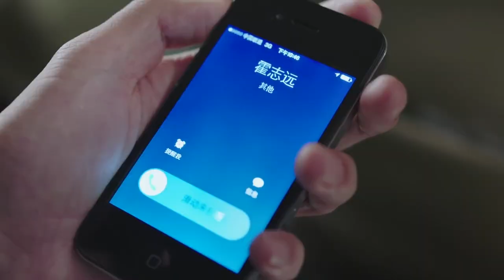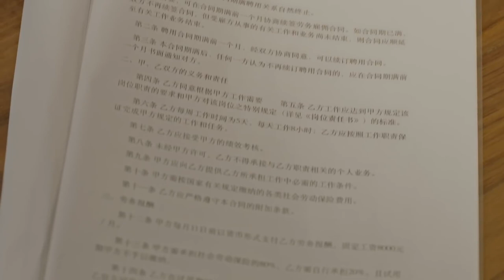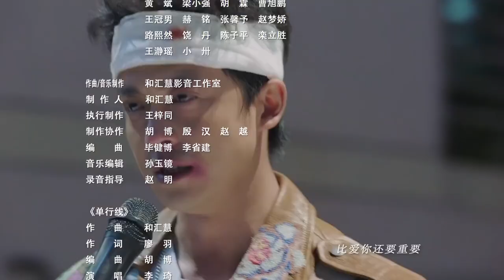【好看都市剧】《精英搭档》第24集 | 朱亚文、郑元畅、李佳航三兄弟从白手起家的菜鸟变成职场老大携手创造网络行业时代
导演：林家川、马鸣
主演：朱亚文、郑元畅、李佳航
《精英搭档》以古东青、霍志远、王子这三个大学生为主线，讲述了他们从白手起家的菜鸟打拼成为网络行业领军人物的故事。古东青、霍志远、王子这三个20世纪80年代末的大学生，为了梦想，一心冲在时代变革的风口浪尖，批过服装，盖过楼房，倒过盘条，经历下海大潮、出国热浪等等不同时期。在创业的期间，三人有过成功，有过失败，最后终于在互联网全面扩张的时代抓住机会，分别成为网络游戏、服务网站、智能手机等领域的领军人物。而一路走来，他们的友情、亲情、爱情也不断接受着考验，但三个男人始终没有迷失方向；他们重情重义，携手共进，在他们成功的光环背后，是一段普普通通却又不同寻常的人生